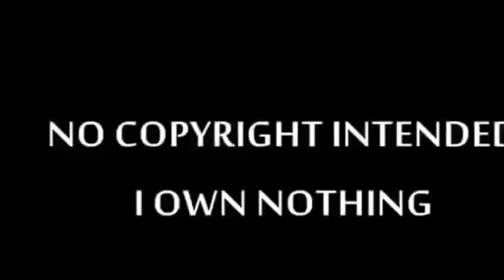3 Headed Shark Attack: Official Trailer (2015) (Red Band Fan) - (720pHD)